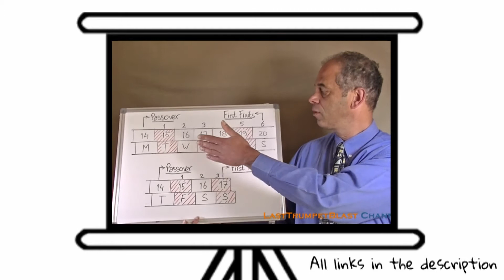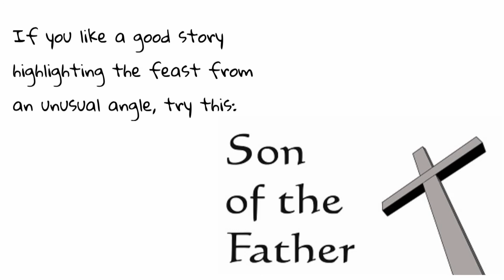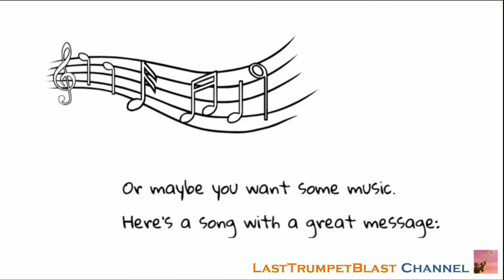Passover 2021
A short notice and lots of material to watch regarding Passover.

00:00 Dutch Version
00:18
02:10 SONG: Will You Go?